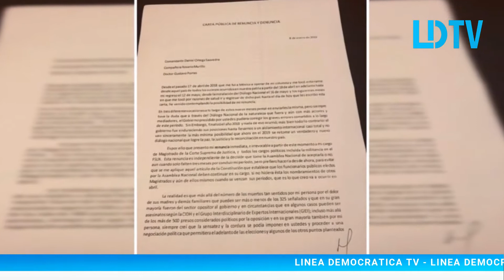RENUNCIA DE SOLIS UN DURO GOLPE AL REGIMEN ORTEGA MURILLO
Managua I RENUNCIA DE SOLIS UN DURO GOLPE AL RÉGIMEN ORTEGA MURILLO